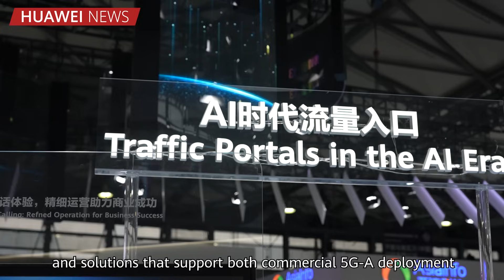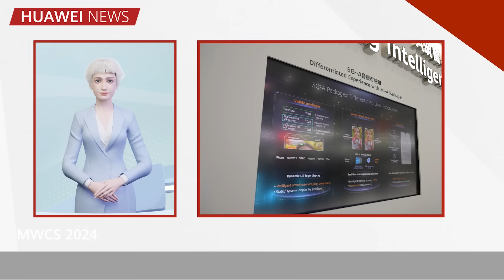MWC Shanghai 2024 Highlights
Missed MWC24 Shanghai? Watch the new episode of HuaweiNews with virtual anchor Hanah for event highlights and learn about Huawei’s commitment to 5GAdvanced, creating a solid network foundation for the mobile AI era.